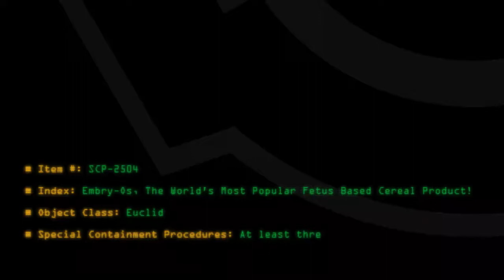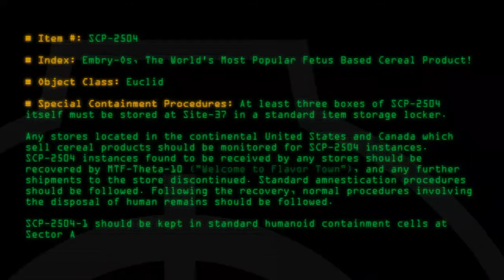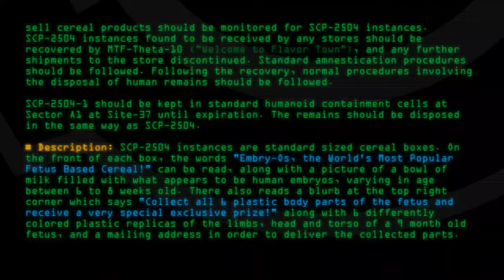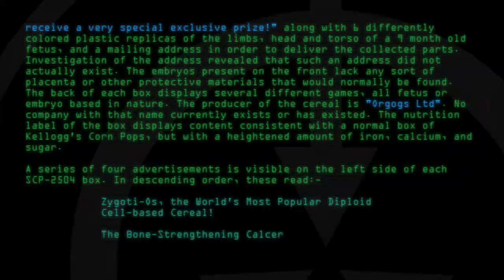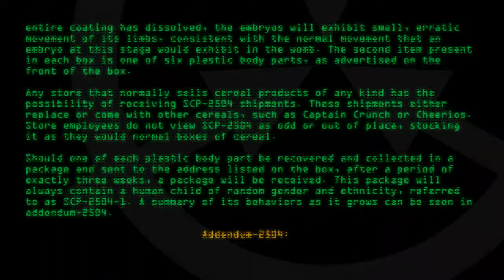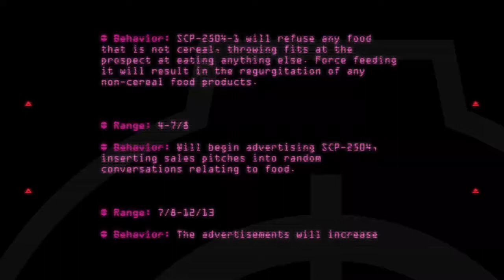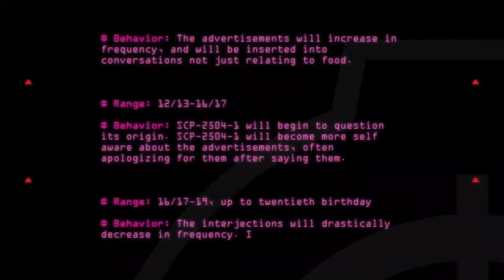SCP-2504 - Embry-Os, The World's Most Popular Fetus Based Cereal Product!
Code: SCP-2504
Title: Embry-Os, The World's Most Popular Fetus Based Cereal Product!
Rating: 165
Wordcount: 1049
Last Edit: 15 Jan 2019 17:16
Revision: 29